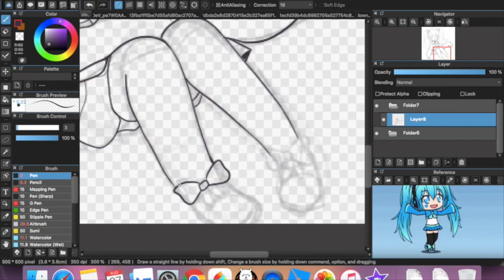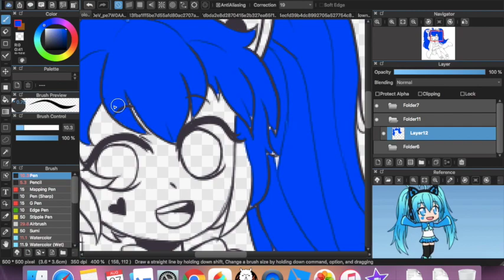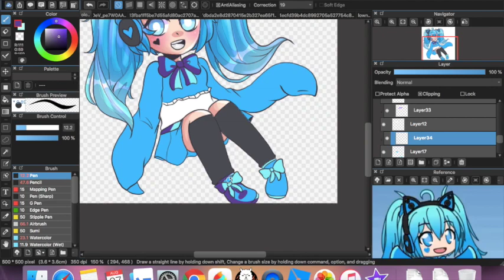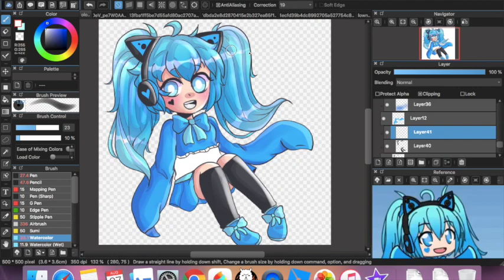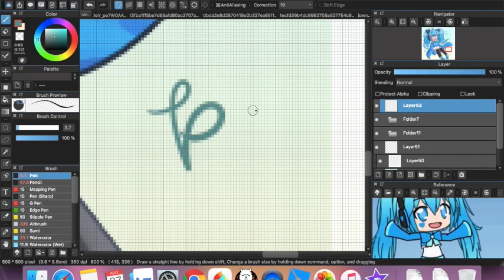NaYu AkiYama speedpaint ❤ [ REQUEST ]